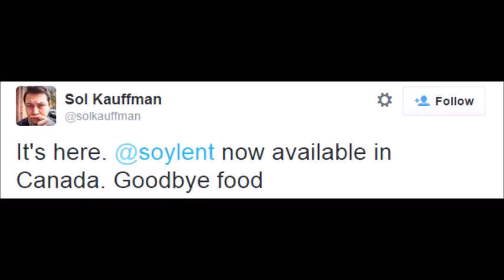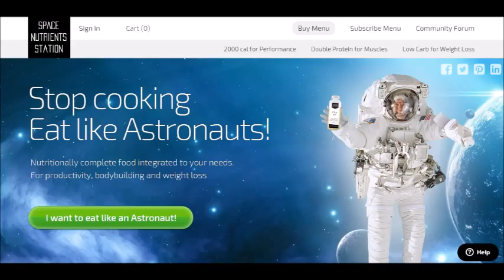Soylent, 100%FOOD, Passing of James Horner, and MLPKMN updates (CM #21)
Jeremy and David start the show talking about soylent, 100%FOOD, and the passing of a legendary musician.